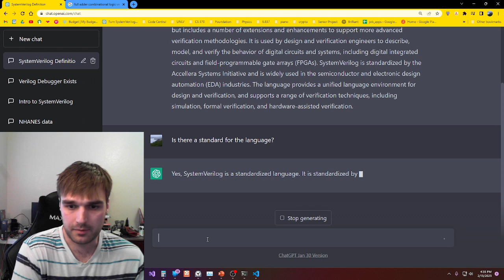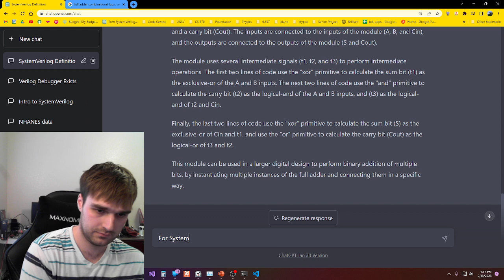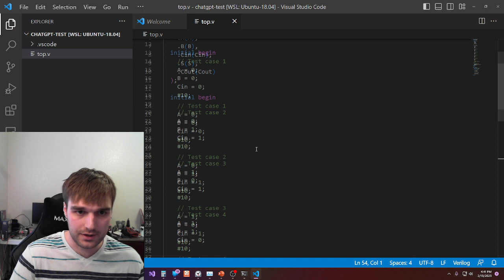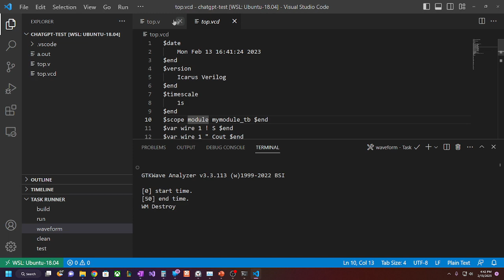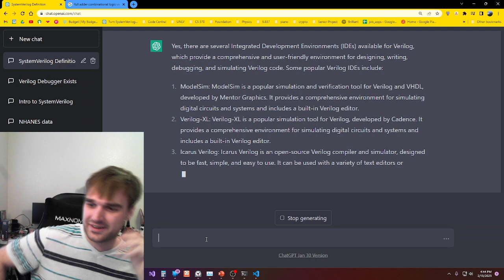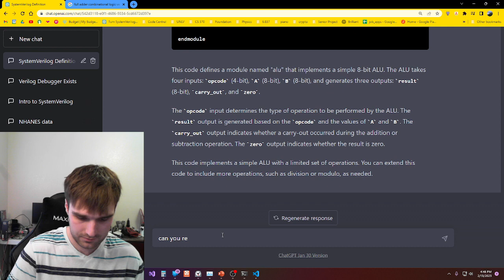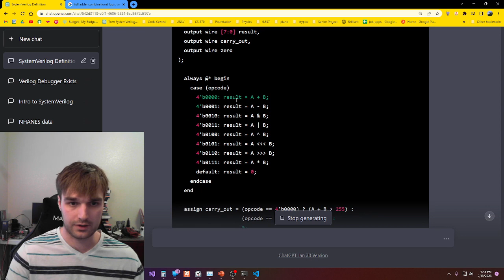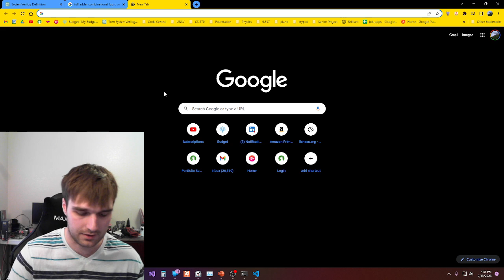Using ChatGPT to write SystemVerilog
This video demonstrates using chatGPT with learning/writing SystemVerilog.

Metaphysics Computing is a channel that tries to discuss and give perspective on the modern marvel of computers.